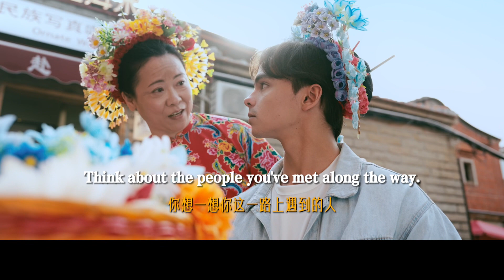Adorning with Fujian Zanhua Headdress: Whoever Wears It Looks Beautiful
James, who came to Quanzhou, Fujian, to wear zanhua, a floral headdress, personally experienced the "garden on the head" and enjoyed the richness of life's blessings. The short film "Adorning with Fujian Zanhua Headdress: Whoever Wears It Looks Beautiful" is joyfully released, inviting you to join a new Maritime Silk Road zanhua show!